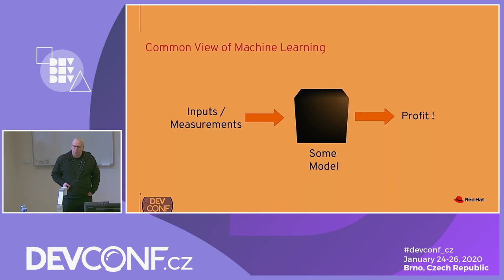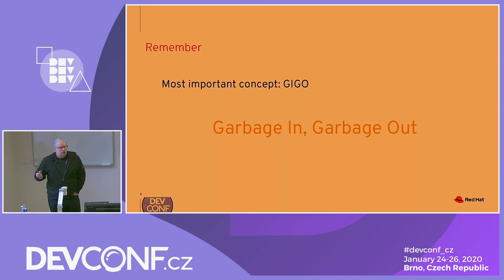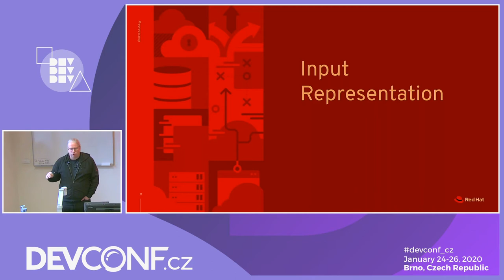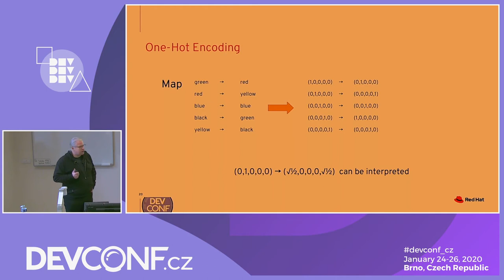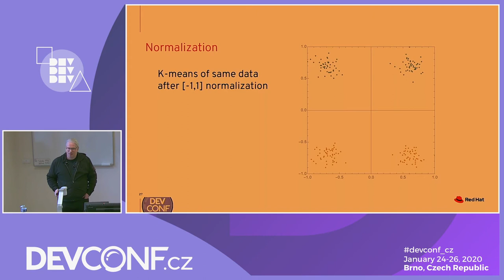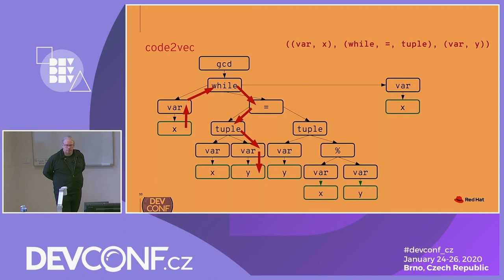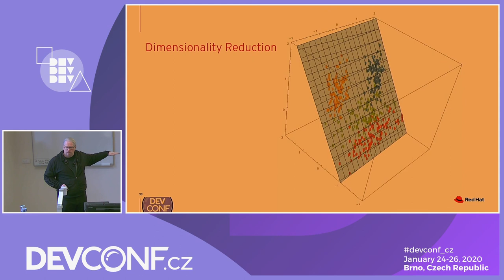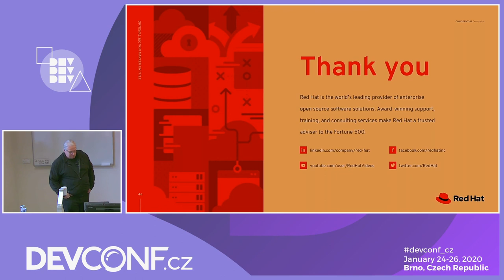How to Design Feature Vectors for Model Inputs and - DevConf.CZ 2020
Speakers: Ulrich Drepper, Sanjay Arora

Statistical learning can and should be applied to many tasks and situations. This hot topic is covered in many talks and classes which talk about machine learning models and the impressive results they can achieve. This is step two, though, the first being able to create datasets which can be used for training. It is not just about the quality and data used but also the representation. An ill-chosen representation can model convergence slow or even impossible, making the model potentially unusuable. The same applies to the representation of the model output, not all output formats are the same.
This talk will talk about the problems with the representation of features and results. The effects of bad choice are shown as well as examples from a number of different problem areas which will show how (sometimes) creative the data scientist has to be to produce a well-performing model.